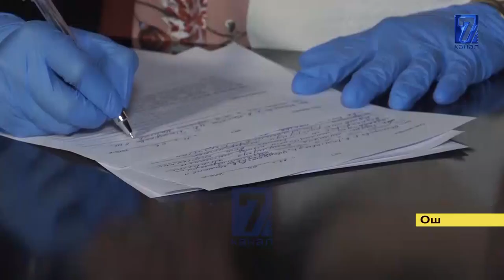ОШ:КООМДУК ЖАЙЛАР ЖАНА БАЗАРЛАР ЖАБЫЛУУДА